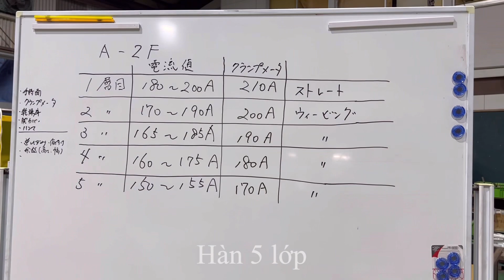LUYỆN THI THỰC HÀNH CHUYỂN GIAI ĐOẠN SƠ CẤP NGÀNH HÀN TAY 手溶接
Đây là các bước trong kỳ thi hàn tay của thực tập sinh tại Nhật